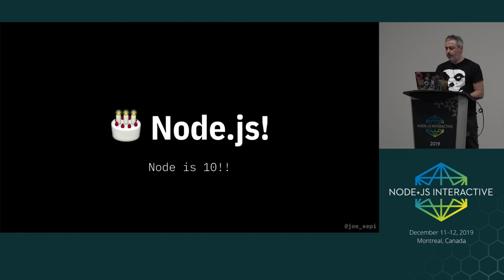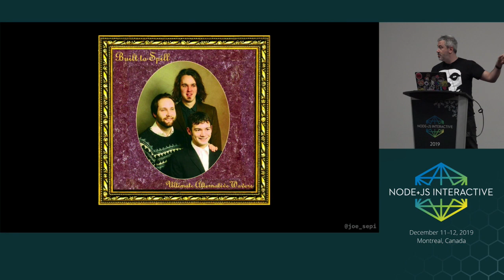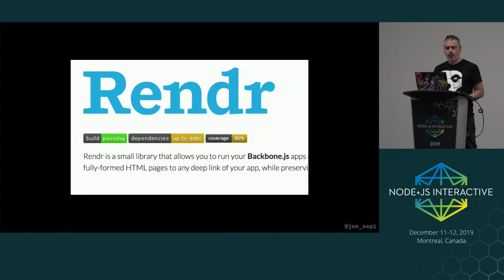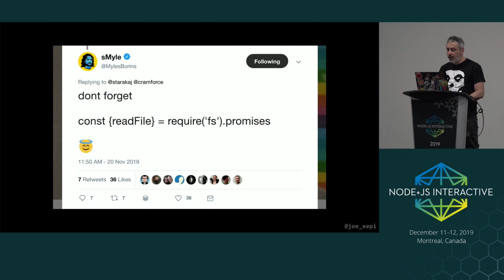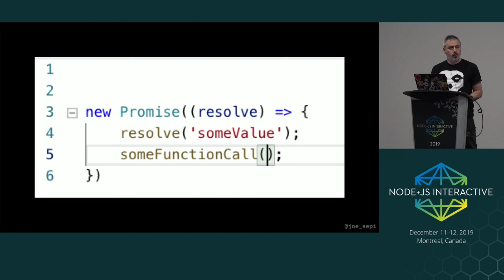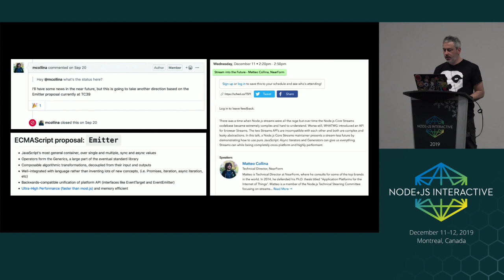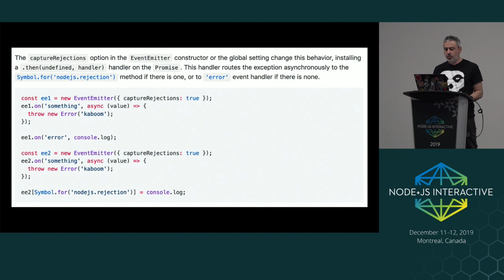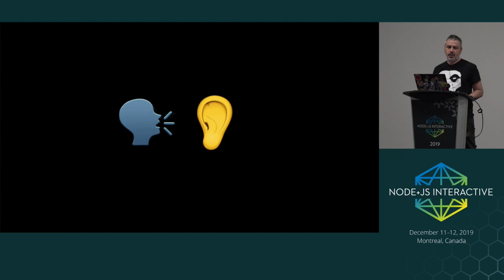Promises API in Node.js Core: Part "Do", the Update! - Joe Sepi, IBM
Speakers: Joe Sepi
Currently (Jun 1, 2019) there are only a handful of 'promisified' Node.js core APIs. But the great news is that there has been momentum building in tackling this effort and by the time of Node+JS Interactive, I expect that we will have made a lot of progress. I'd like to share with you all an update on: Where we are? What else needs to be done? And if more is needed, how can you help?